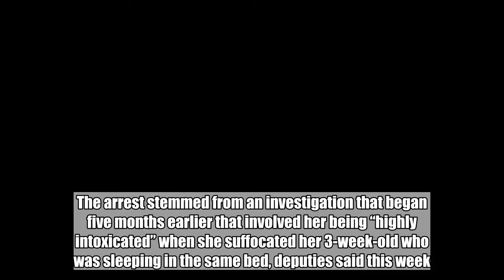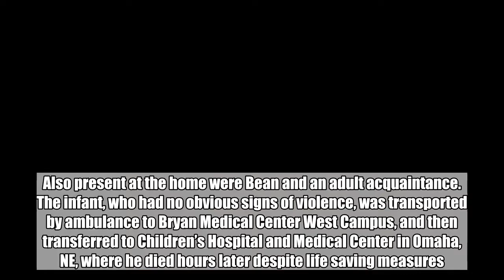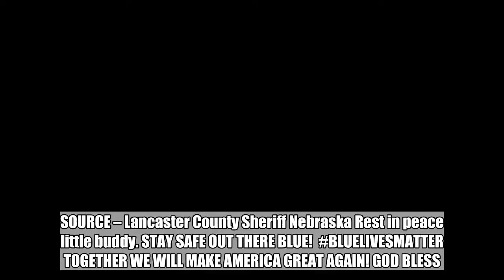BREAKING News Out Of Nebraska… THIS IS SO SAD!!! RIP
Dean James III%  RIGHT WING TRIBUNE – On May 30, 2018, Lancaster County Sheriff’s Deputies arrested Ashley Bean (Age 35) of rural Waverly for felony child abuse after she turned herself in at the Adult Detention Facility. The arrest stemmed from an investigation that began five months earlier that involved her being “highly intoxicated” when she suffocated her 3-week-old who was sleeping in the same bed, deputies said this week. Ashley Bean- drunken murderer On December 17, 2017, at approximately 8:07 AM sheriff’s deputies, Waverly Rural Fire, and Lincoln Fire and Rescue responded to Bean’s residence at 12511 Waverly Rd. on a report of a three-week-old infant who was not breathing. Upon arrival, deputies and medical personnel determined that the infant, Bean’s son, was pulseless and not breathing. Also present at the home were Bean and an adult acquaintance. The infant, who had no obvious signs of violence, was transported by ambulance to Bryan Medical Center West Campus, and then transferred to Children’s Hospital and Medical Center in Omaha, NE, where he died hours later despite life saving measures. An autopsy was performed, and the cause of death of the infant was determined to be asphyxia due to combined suffocation and overlay. Following a lengthy investigation, sheriff’s investigators determined that Bean had become highly intoxicated during the hours immediately preceding the 911 call, fell asleep with her infant son in the same bed, and later awoke to find her son unresponsive. Based on interviews and evidence collected in this case, sheriff’s investigators believe that Bean knowingly and intentionally placed her infant son in a situation that endangered his life. Violation of NRS 28-707, felony child abuse, is a class IIIA felony and punishable up to three years imprisonment and eighteen months post-release supervision or ten thousand dollars fine, or both. SOURCE – Lancaster County Sheriff Nebraska Rest in peace little buddy. STAY SAFE OUT THERE BLUE!  BLUELIVESMATTER TOGETHER WE WILL MAKE AMERICA GREAT AGAIN! GOD BLESS. Dean James III%  RIGHT WING TRIBUNE  Be sure to follow us on Nation In Distress and America’s Freedom Fighters on Facebook!